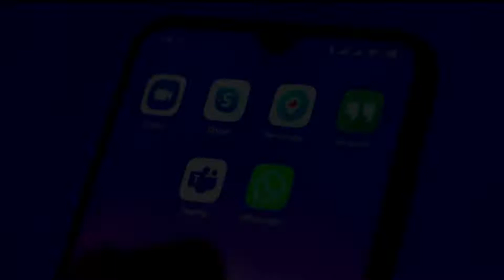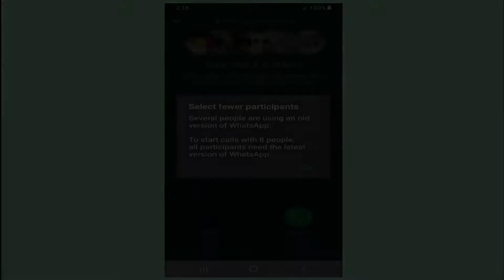WhatsApp Group Call Limit Increased, Will Now Support Up to 8 People